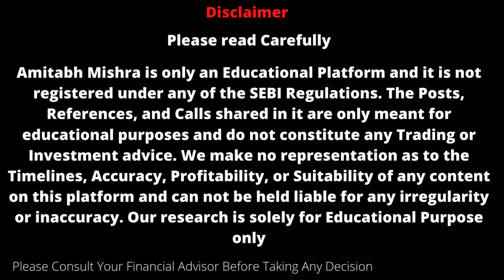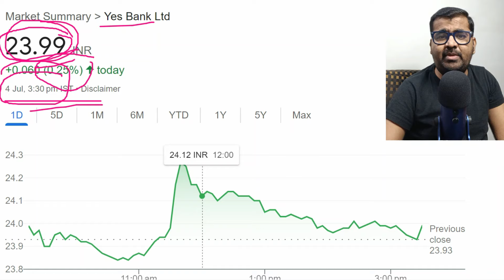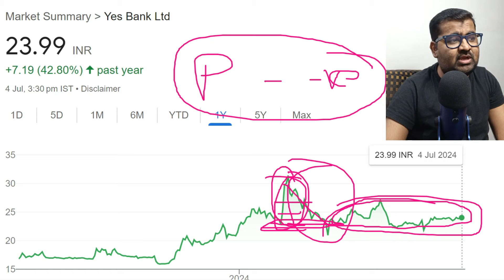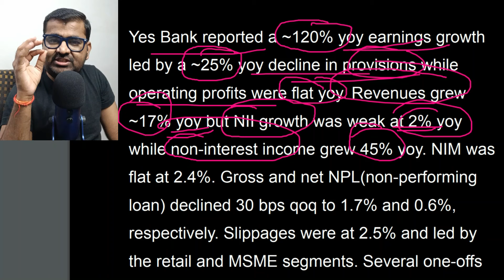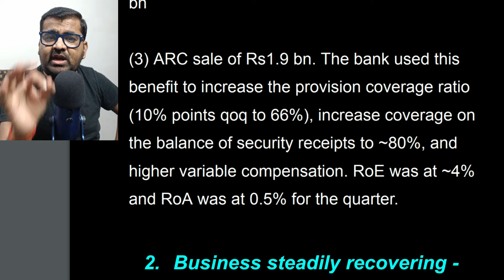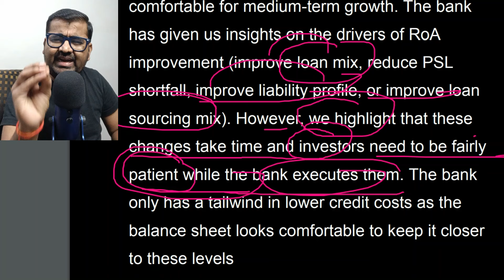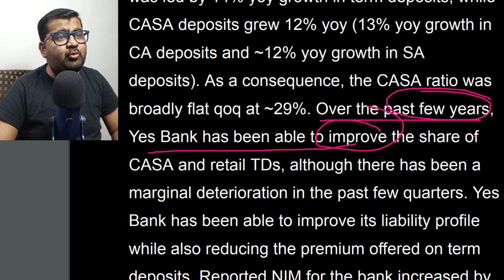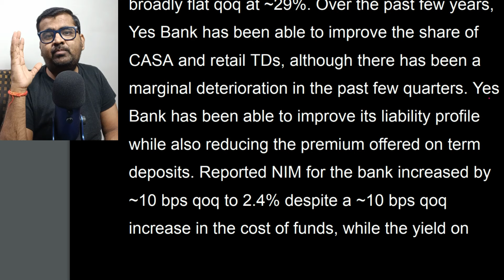yes bank share latest news || best stocks to buy now